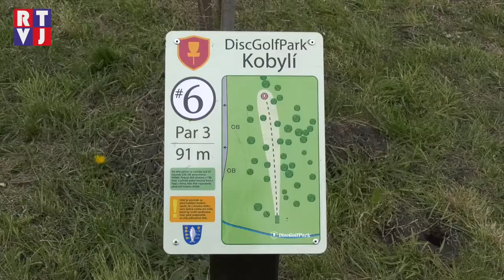Kobylí open se zúčastnilo 80 milovníků discgolfu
Máte chuť vyzkoušet si nový sport nebo si naopak zpestřit volné odpoledne s přáteli? Máme pro vás tip: Dva sporty – házení talířem „freesbee“ a pravidla tradičního golfu v sobě spojuje poměrně nová sportovní záležitost jménem discgolf. My jsme navštívili sportoviště v Kobylí, kde se v areálu lesoparku Studýnky odehrával turnaj Kobylí Open.